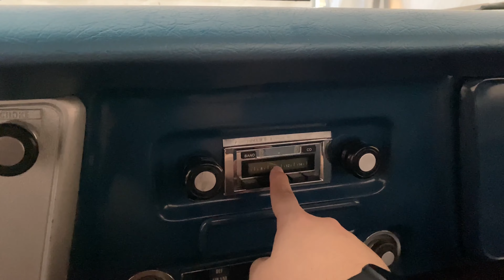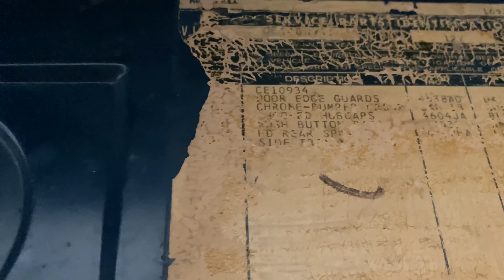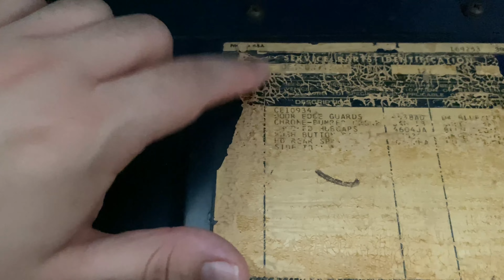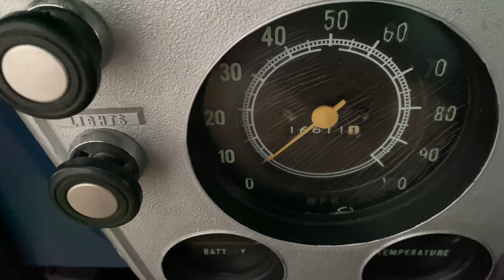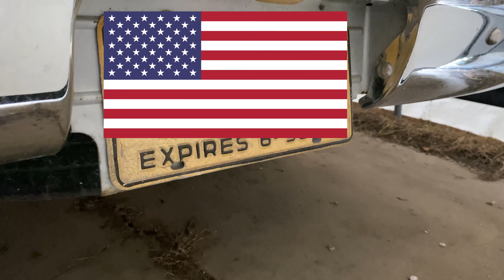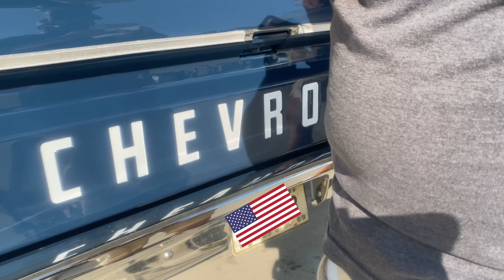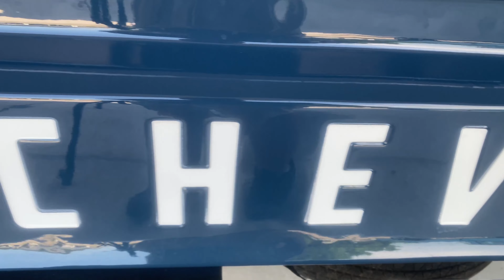1968 Chevrolet C10- My First Truck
Hey guys! Today I show you guys my first ever truck/car/automobile, my 1968 C10! Enjoy!

Chapters:
0:00 Intro
0:54 Walkaround
12:16 Under The Hood
14:41 Startup
15:54 Wash
17:51 Tailgate Letters
19:31 Antennae
19:52 Wheel Painting/Replacement
26:33 End Results
15:54 Wash
17:51 Tailgate Letters
19:31 Antennae
19:52 Wheel Painting/Replacement
26:33 End Results